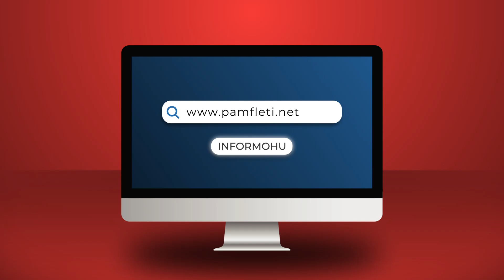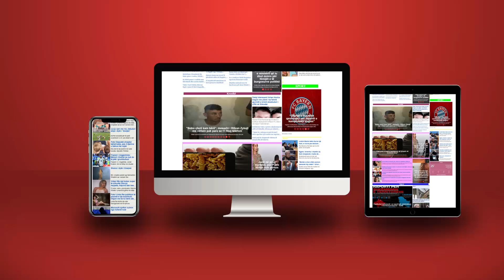Vuçiç po ndjek hapat e Putinit, po mashtron Perëndimin